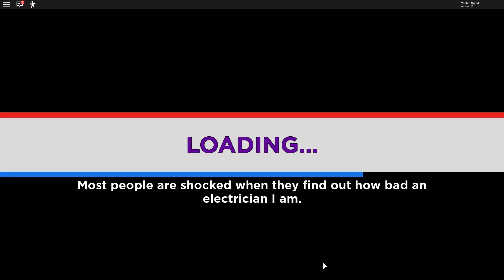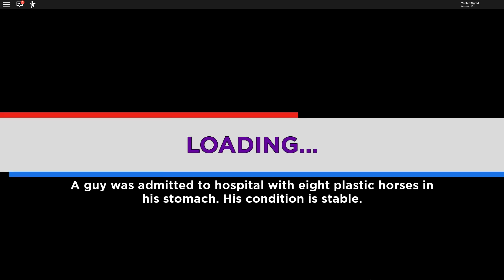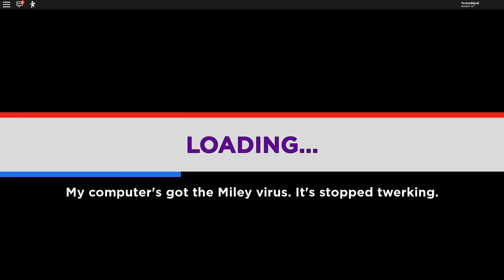DEN FØRSTE OVRE *VINDER ALT*! - Elimination Tower | Dansk Roblox med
I denne episode spiller vi igen Elimination Tower. Endnu engang skal det testes hvem der bliver stormester af Eliminations tårnet, for kun én af os kan blive det! D:

TJEK HANS KANAL UD!